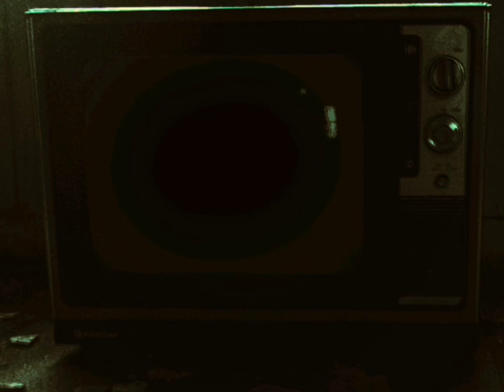Countree Geezus Stand on Business